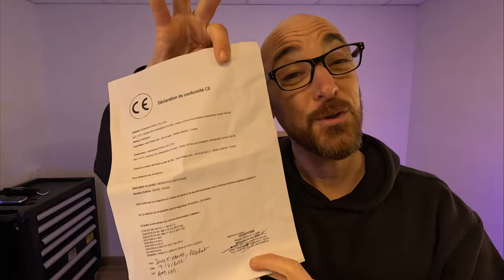La Kingsong KS S22 nouveau moteur et nouvelle mise à jour ! Vmax ? autonomie en roulage débridé !